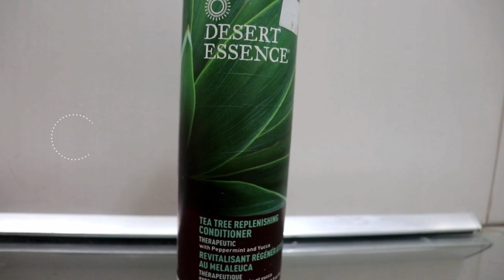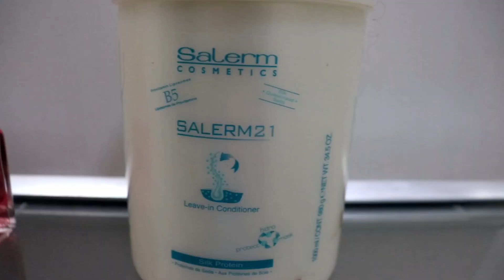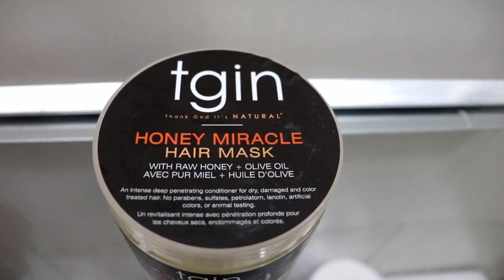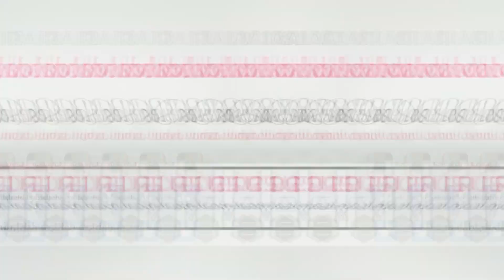Top 5 Productos Favoritos del 2018 Cabello Rizado y Lacio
Hola amiguis! Hoy les traigo un top 5 de productos favoritos que lo podrán usar mis chicas de cabello lacio y por supuesto nosotras las rizadas. El listado va desde shampoos para el cabello, hasta mascarillas para cabello seco y maltratado. También mascarillas para hidratar y dar fuerza al cabello con proteína.

cabellos_saludables_

Encuéntrame en 😲Facebook: cabellossaludables/by yulie
Recibe mensajitos en Twiter: @cabsaludables

Contac Me, PR inquiries.
ADDRESS
Yulie Ceballos
7801 NW 37th ST
Suite PTY: 149941
United States

Las Quiero!